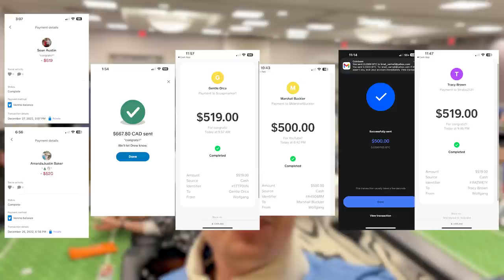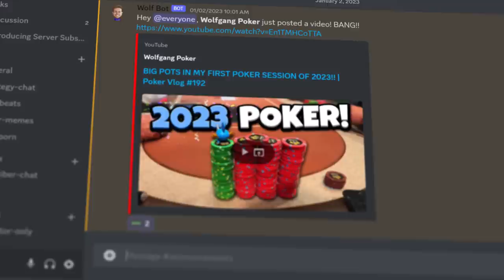POCKET PAIRS WON'T STOP COMING!! **SUN RUN!! | Poker Vlog #193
I'm back in Chicago playing poker and running hot!

0:00 Intro
0:38 Poker Hands
18:02 Outro